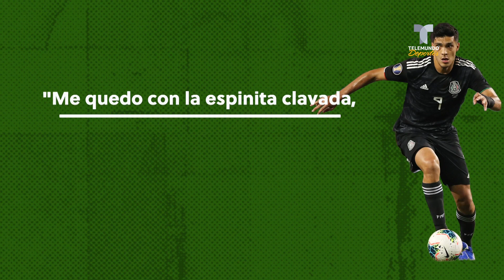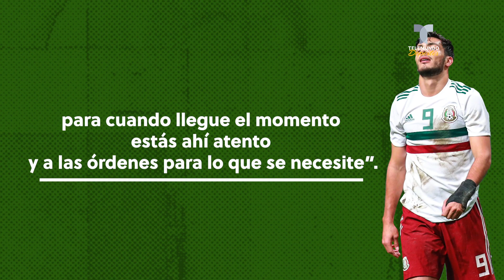El dardo de Raúl Jiménez a Juan Carlos Osorio… ¡y Chicharito! | Telemundo Deportes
El goleador mexicano de los Wolves reveló que tiene una espinita clavada que no revelaba desde Rusia 2018.